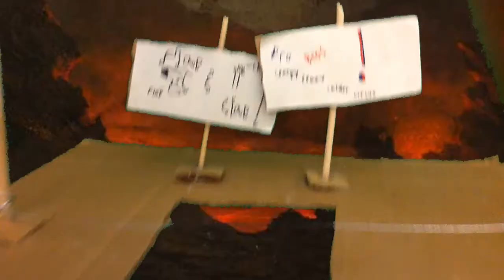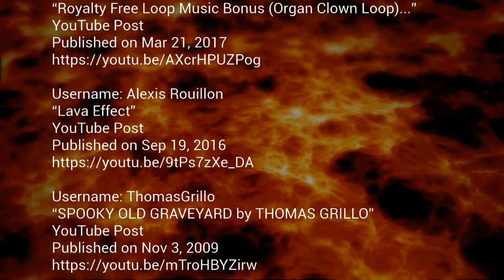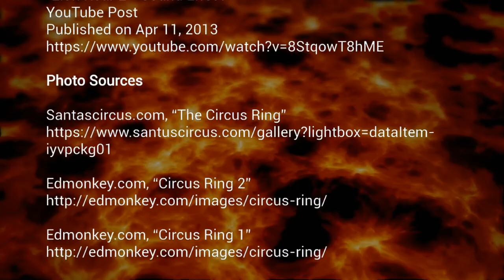AFS 5TH GRADE CALDER'S CIRCUS 2018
All puppet footage by AFS Class of 2025.

Made with WeVideo by Pete Thobaben in 2018.

Paintings

Jules Tavernier
Full Moon over Kilauea
1887
Oil on Canvas
Google Arts and Culture

Landscape from Saint-Rémy
1889
Oil on Canvas

Username. "First several words of Tumblr post (if any, otherwise omit)..." Title of Tumblr blog, Day month year posted, time posted (if available), URL

Username: Ron Hall
“Two shots of audience clapping”
YouTube post

Username: Orest Melnyk
“Audience Clapping. Stock Footage”
YouTube post

Username: stufal69
“Saturday Night Fever Released 1977 (Bee Gees You Should be Dancing)...”
YouTube Post

Username: singsongsmusic
“I Kissed a Girl - Karaoke HD (In the style of Katy Perry)”
singsongsmusic
YouTube Post
Username: sgprolab
“Rock concert out of focus - HD stock footage #40”
YouTube Post

Username: Alexis Rouillon
“Lava Effect”
YouTube Post

Username: ThomasGrillo
“SPOOKY OLD GRAVEYARD by THOMAS GRILLO”
YouTube Post

Username: Kris Lambert
“Circus Theme music”
YouTube Post

Username: Galaxy Goats
“CHILDISH GAMBINO - 'REDBONE' MINECRAFT PARODY”
YouTube Post

Username: Hajgare PaKufi
“Lion Roar 2 - Sound Effect”
YouTube Post

Photos